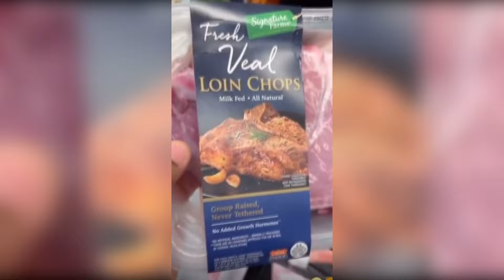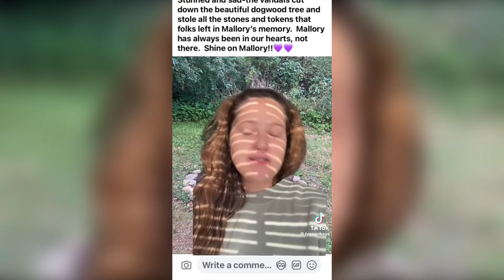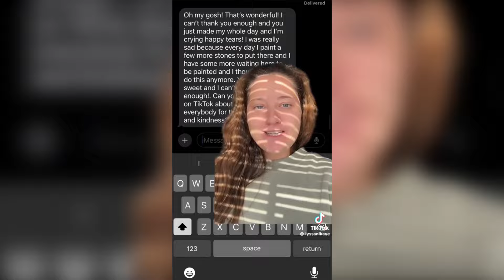Reddit & TikTok Cringe Compilation | tiktoks that give me second hand embarrassment #272